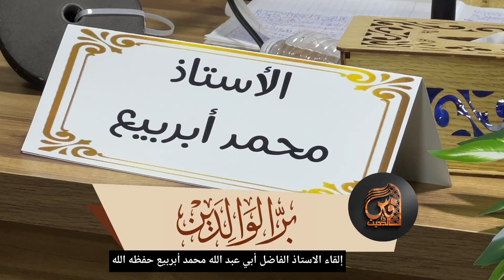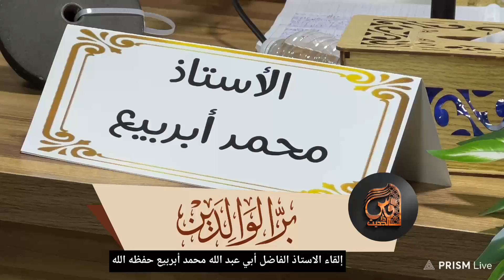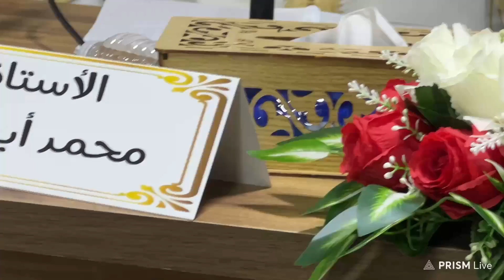(2)- دورة بعنوان "حقوق الأسرة المسلمة" بدار الحديث فاس العلمية